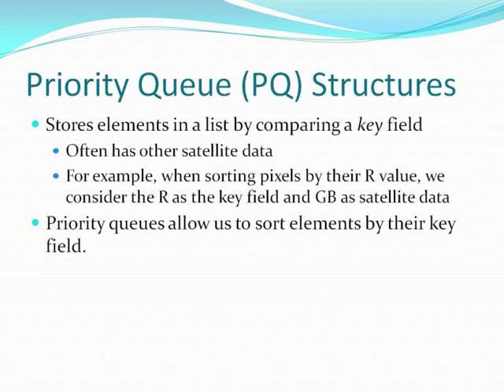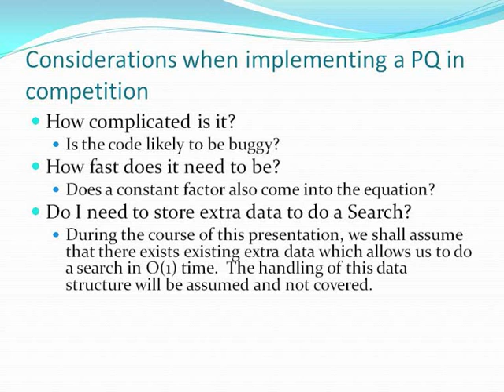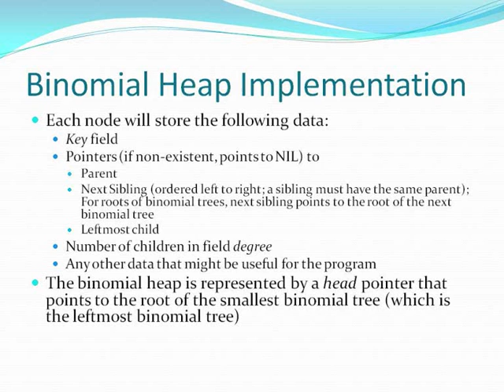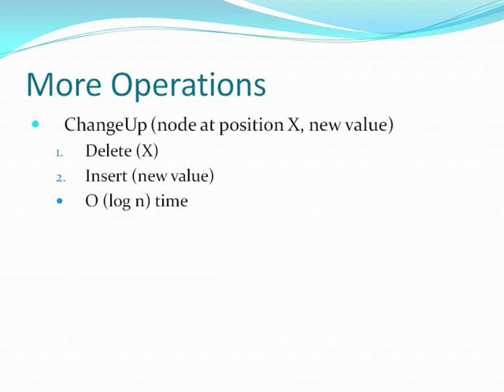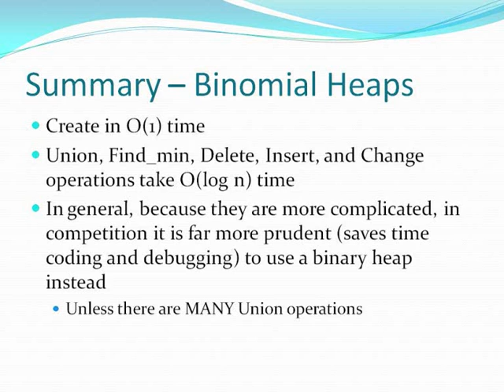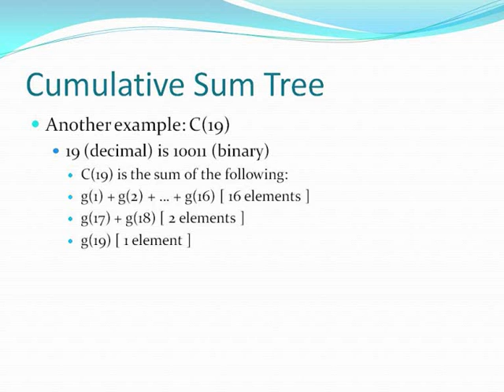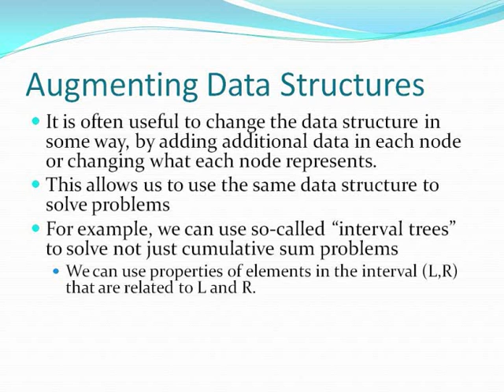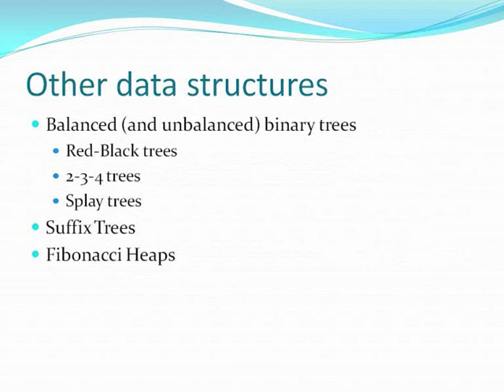Application of Data Structures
In computer science, a data structure is a particular way of organizing data in a computer so that it can be used efficiently. Data structures can implement one or more particular abstract data types (ADT), which specify the operations that can be performed on a data structure and the computional complexity of those operations. In comparison, a data structure is a concrete implementation of the specification provided by an ADT.

Different kinds of data structures are suited to different kinds of applications, and some are highly specialized to specific tasks. For example, relational databases commonly use B-tree indexes for data retrieval, while compiler implementations usually use hash tables to look up identifiers.

Data structures provide a means to manage large amounts of data efficiently for uses such as large databases and internet indexing services. Usually, efficient data structures are key to designing efficient algorithms. Some formal design methods and programming languages emphasize data structures, rather than algorithms, as the key organizing factor in software design. Data structures can be used to organize the storage and retrieval of information stored in both main memory and secondary memory.